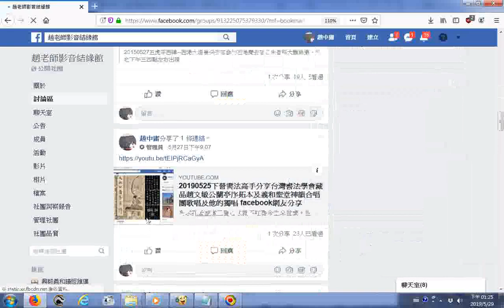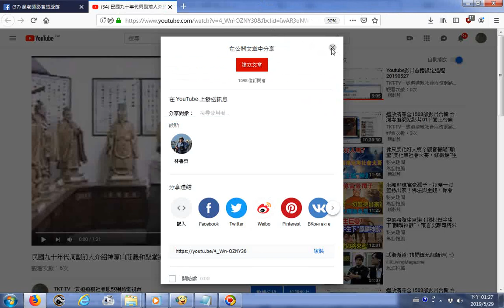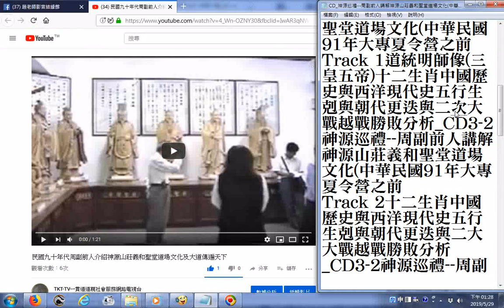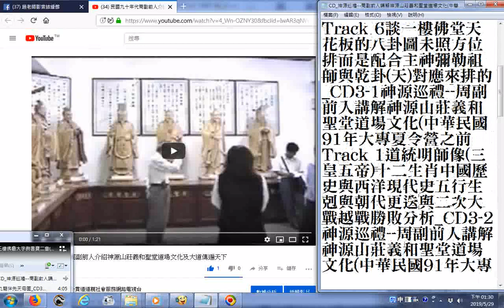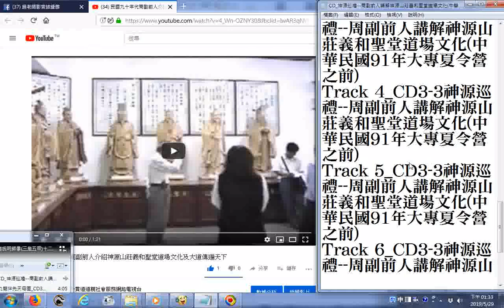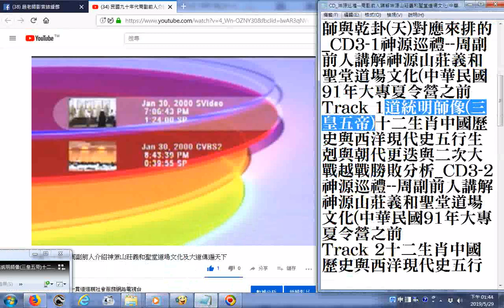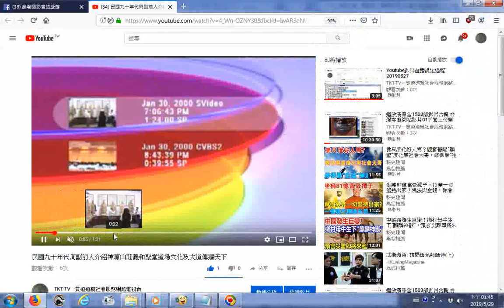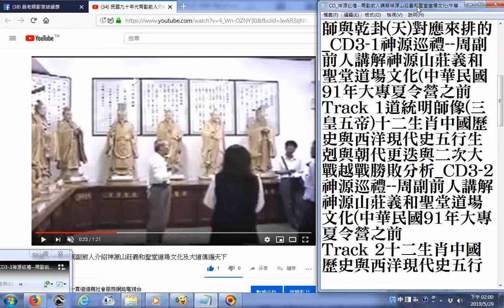split003提到鳳凰鶴龜麒麟(因虎豹獅見之而懼故仁者無敵)07三樓佛龕大字與雲寶二童(純陰純陽)九龍朝先天母、鳳凰(與和氏璧完璧歸趙)金闕二相(關聖帝君與純陽帝君)神源巡禮周副前人講解義和聖堂文化